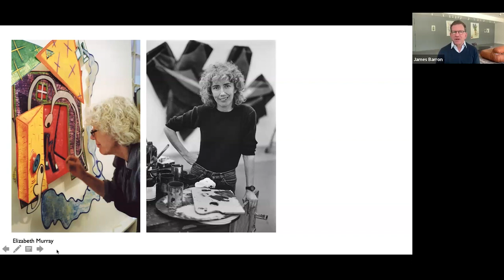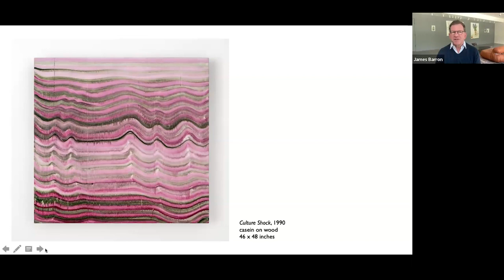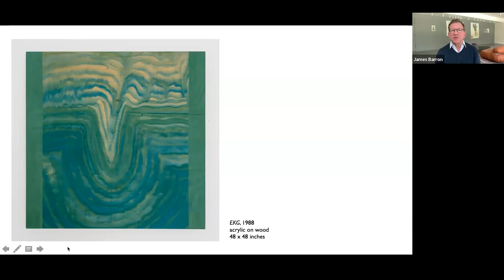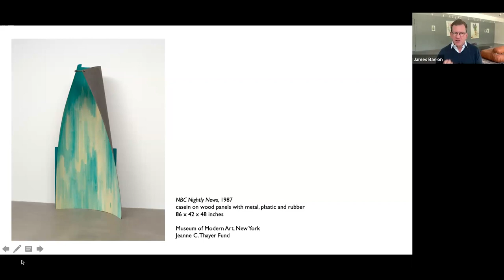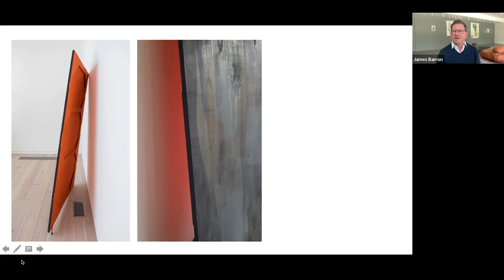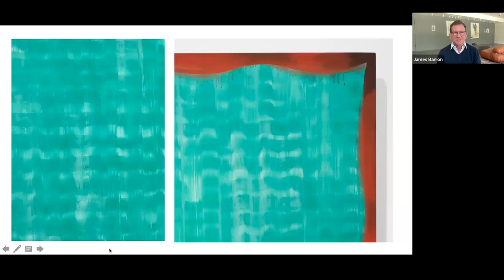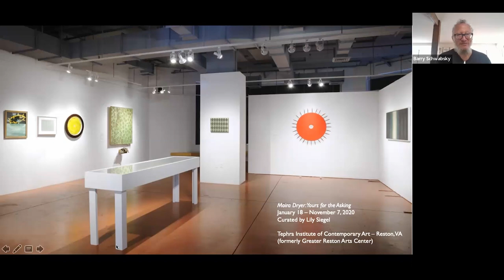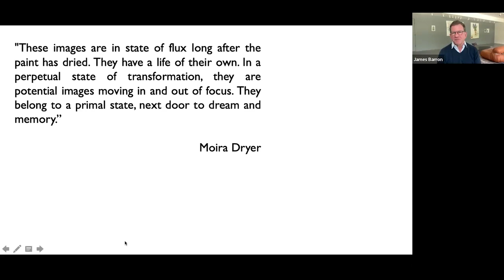Barry Schwabsky on Moira Dryer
May 9, 2023 / Zoom conversation with Barry Schwabsky and James Barron on Moira Dryer.

Barry Schwabsky is an art critic, art historian, and poet who has written extensively on Moira Dryer. Schwabsky is art critic for The Nation. He also writes regularly for New Left Review and Artforum (where he is co-editor of international reviews). He has taught at Maryland Institute College of Art, the School of the Art Institute of Chicago, Yale University, and Goldsmiths College, among others. In 2016 Verso published The Perpetual Guest: Art in the Unfinished Present, a selection of Schwabsky’s art criticism from The Nation.